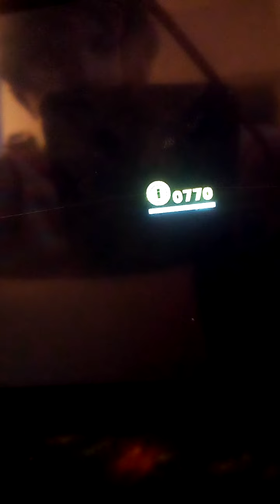il glitch del regno delle nevi su Mario odissey ( visto da tutto su mario )